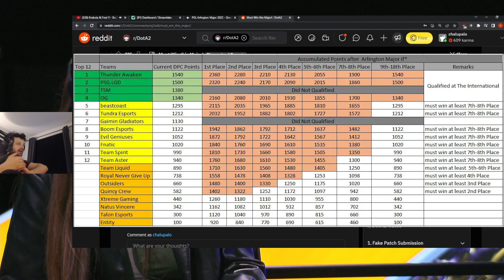PERINGKAT MINIMAL YANG HARUS DIGAPAI BOOM ESPORTS UNTUK LOLOS KE TI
jika berkenan sawernya biar makin semangat bikin kontennya

1. Nightside              500.000
2. Frosty                     50.000
3. Sahabat Palsu      100.000 ( Ga tau bang ini siapa wkwk)
4.Centipada               10.000
5. DB                           10.000
6. Bibik Sociabuzz   10.000